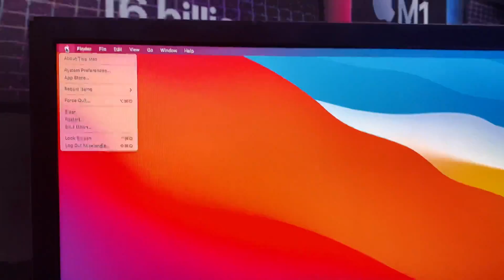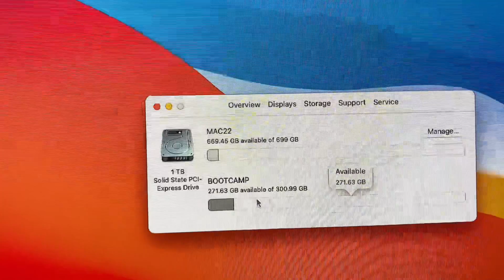Update MAC MINI 2014 - Instalar adaptador para SSD NVMe 3.0 PCI express Apple reemplazo SSD Macbook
Queda demostrado que si se pueden repotenciar las antiguas  MAC MINI instalando SSD NVME + adaptador

Estamos en Galería CYBERPLAZA
Av Garcilaso de la Vega 1348
Tienda 2B 106

Tenemos en stock adaptadores para todos los años